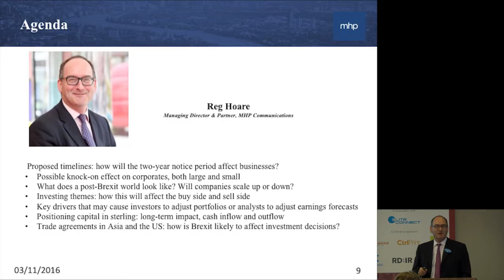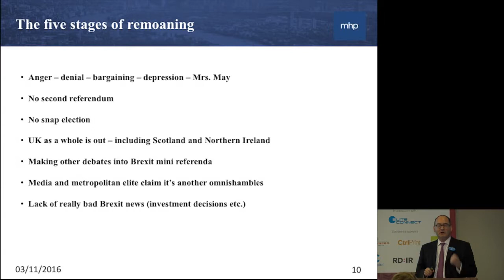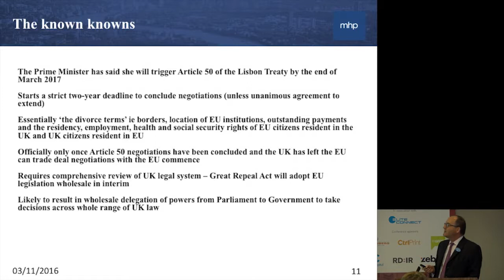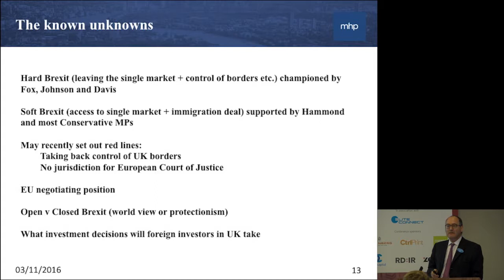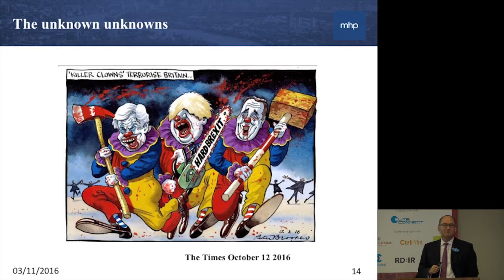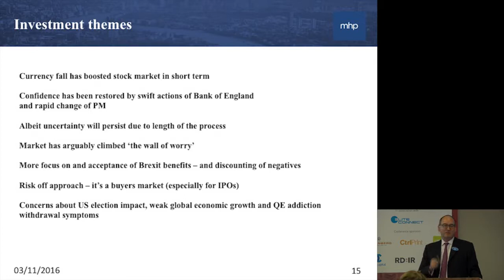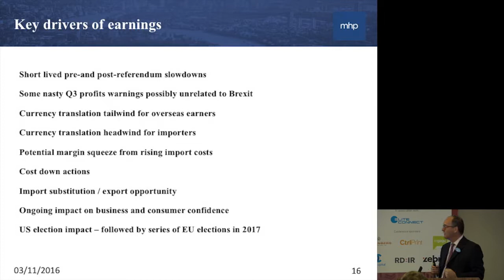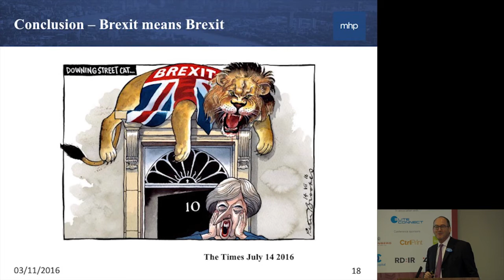Managing the impact of leaving the European Union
Brexit was the main order of business at the IR Magazine Conference – UK & Ireland 2016. Proceedings began with a talk from Reg Hoare of MHP Communications about how companies could manage the impact of leaving the EU. ‘Going forward, it’s important to keep communicating the impact of Brexit to investors and maintaining a ‘business as usual’ position with shareholders,’ he said.